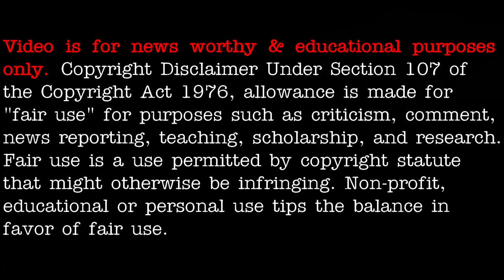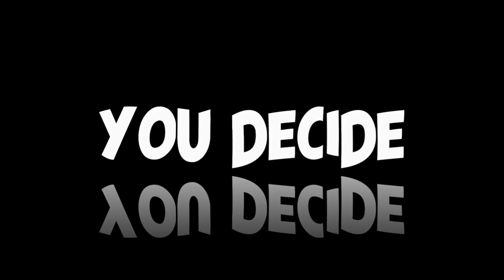UFO sighting over Las Vegas, Nevada on March 1st 2021 - [03/04/2021]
3AM LOWDOWN DOES NOT CLAIM ANY RIGHTS OVER ANY OF THE GRAPHICS, IMAGES, VIDEOS, SONGS USED IN THIS VIDEO.